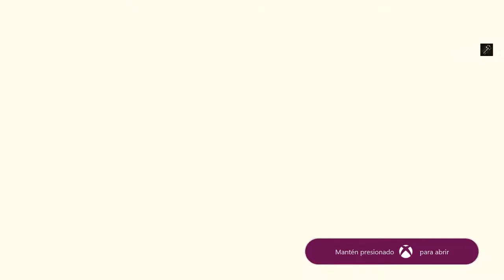🔥 TE RECOMIENDO: *MOONSCARS* 🔥 | SOULS en 2D, PIXEL ART y al ÓLEO | Xbox GamePass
🇦🇷 Ambisouls --- Noticias y Actualidad sobre 💚 Xbox Argentina 💚 Gameplays y más!
🔥 Seguime también en mis otras redes! 🔥